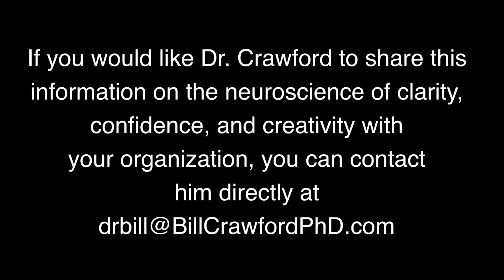When To Stop Watching The News!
Psychologist, Dr. Bill Crawford, gives us 5 criteria to use when deciding when to watch the news and when to turn our attention to other endeavors.

“If we consume simply what we are fed with respect to ‘the news,’ we run the risk of being inflamed versus informed.”  Bill Crawford, PhD

First, it’s important to acknowledge that some of the news is valuable to ensure that we stay informed. However, because so much of the news is negative, watching for any length of time can also be irritating, worrisome, or even depressing if the experience isn’t managed in a more purposeful way.

Therefore, I’m going to suggest “five clues to watching the news,” or five questions we can ask ourselves to determine whether watching the news is truly serving us.

The first question: Is “the news” really new?

Have you noticed how much of the news is repetitious? This is because there are now 24-hour news channels, but not 24 hours worth of news to report… or at least news that these channels feel will capture and hold our attention. Therefore, they tend to break a story (calling it “breaking news” to further intrigue us) and then ask others’ opinion on it, interview people who were affected by it, and even simply repeat it verbatim every so often.

We can keep from wasting our time listening to the same thing over and over again by noticing when we have heard about a particular news item, and then shifting our attention to something more productive when the news is no longer new.

The second question: Is the information that I’m being fed valuable?

In other words, is what I’m watching really helping me create the experience of life I’m after? It’s certainly possible that staying informed of a tropical storm that could impact my part of the country is a good idea. However, once I’m informed of what is happening around the world, it’s possible that continuing to hear information about the problem isn’t really helping in any way, and I might be better served by shifting my focus to some aspect of life that I can influence.

The third question: Is what I’m watching designed to inform or inflame?

Since news outlets have learned that negative news captures more viewers than positive news, they have, in the past, created programs that are designed to make us angry or indignant. Often this consists of two people with polar-opposite opinions arguing with each other.  Each is spinning their perspective in a way that is in line with their position.  Unfortunately, the viewer does not come away more informed, but potentially more inflamed at the “stupidity” of the “other side.”

The fourth question… What is this news story triggering in us?

Those who either follow my “Life from the Top of the Mind” philosophy or know something about how the brain works understand that whatever we watch/see/experience triggers certain chemical changes in our brain and body. Positive information and experiences trigger serotonin and endorphins, while negative information tends to trigger stress, anxiety, anger, and frustration. If the latter is our experience after watching “the news,” these problematic chemicals will trigger changes in blood pressure and heart rate that, if prolonged, can negatively impact our digestion, hamper our ability to fight off illness, and even shorten our life.

Therefore, we want to pay a lot of attention to what is being triggered by our viewing habits, and make sure that we are choosing viewing experiences that are in line with how we want to think and feel going forward.

And, the fifth question: Would we recommend what we are watching to someone that we love?

As we watch what one 24-hour news channel or another is serving up, do we really think that viewing this would be good for our child, our children, or someone we love? Do we feel that their life would be enhanced by this particular story…is this something that would be helpful or inspire them to do great things? If so, then we should probably call them in. If not however, it’s probably not something that is enhancing our lives, as well.

The bottom line is that news channels are going to feed us what they believe will capture our attention and keep us hooked long enough for them to go to commercial and sell us some soap. If captured, hooked, and “sold” isn’t what we are wanting from our experience of watching the news, then maybe we should be asking ourselves, is it new, is it valuable, is it designed to inflame, is it trigging thoughts and feelings that serve us, and would we recommend this to someone we love?

Given that these questions come from the “Top of the Mind,” or the part of the brain where our best decisions are made, they have the potential to steer us toward the type of choices that truly help us create the experience of life that we want. In this way, we stay informed but not inflamed, which, again, is something that we would most likely recommend to someone we love.